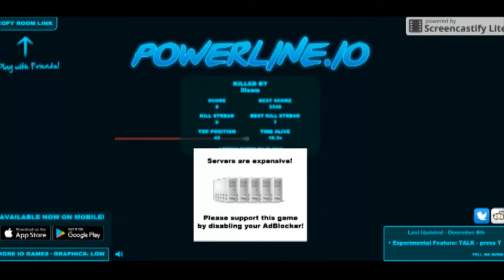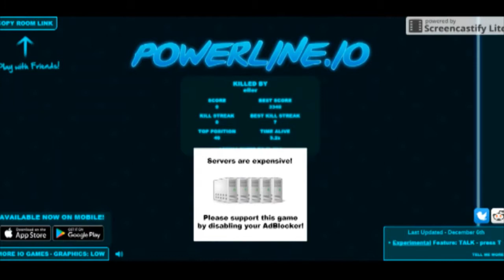Final Dragon Let's Play Powerline.io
Songs used
Secretary - Nctrnm
Jens East - Galaxies ft Diandra Faye
Tagirijus -Clicky
Tagirijus - Minimal Necessity
Tagirijus - Sawman And Son